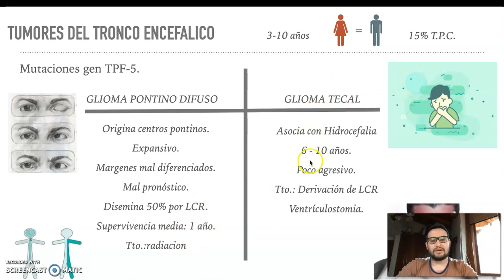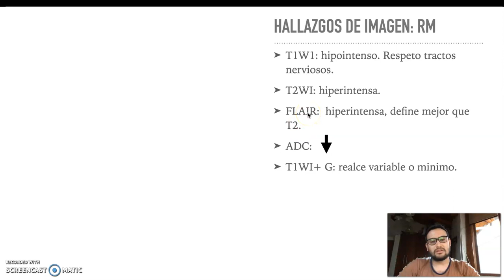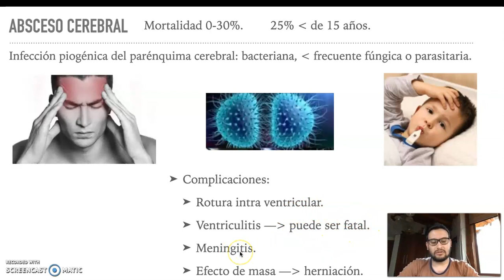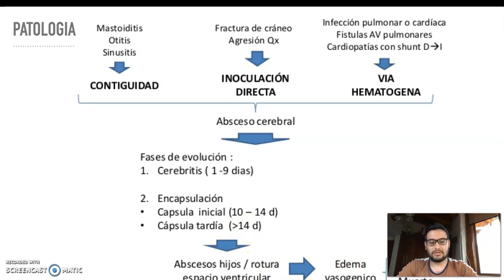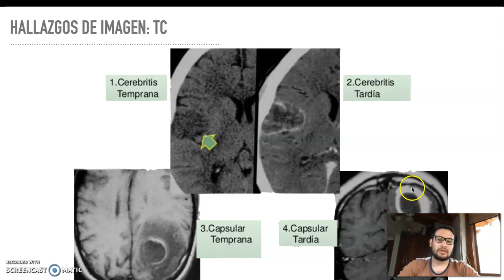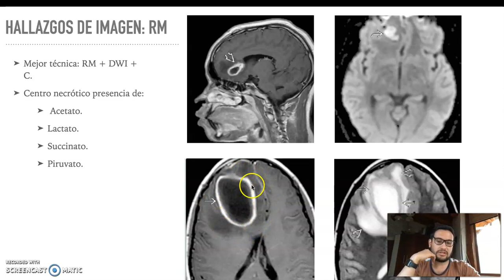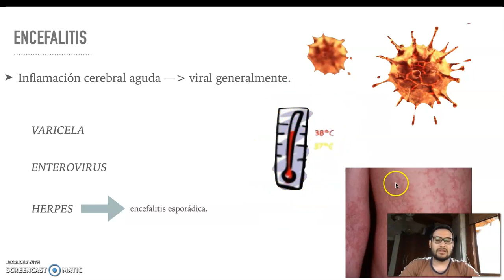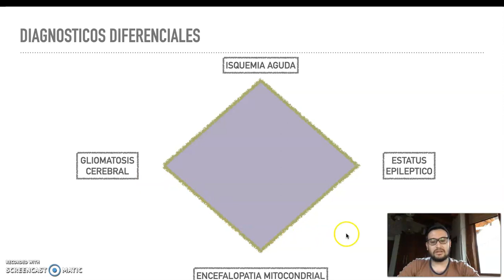Tumores del tronco encefálico